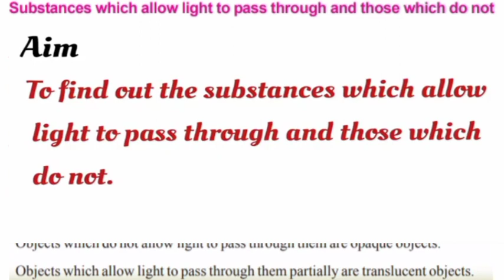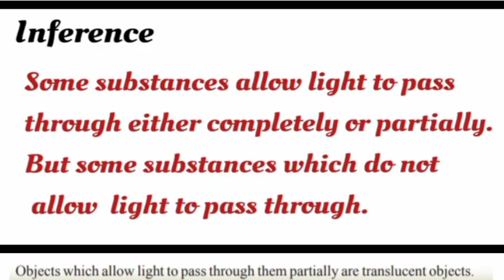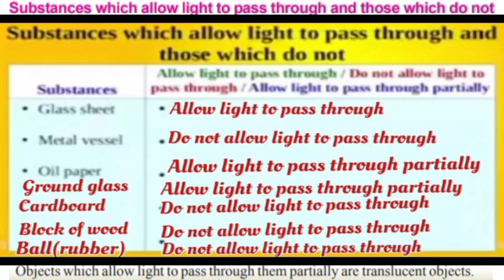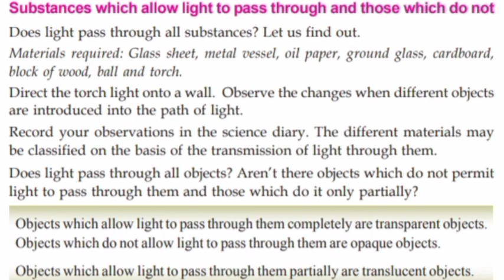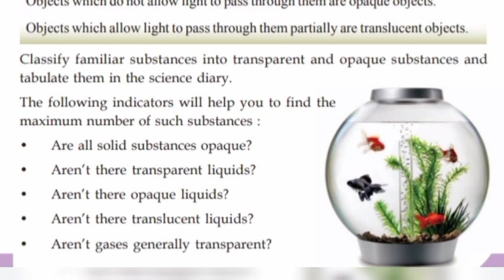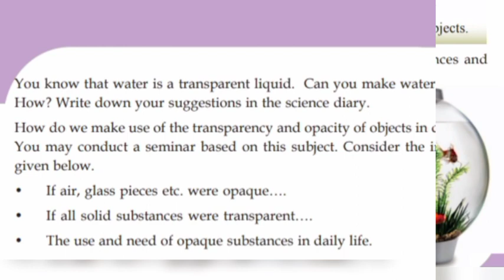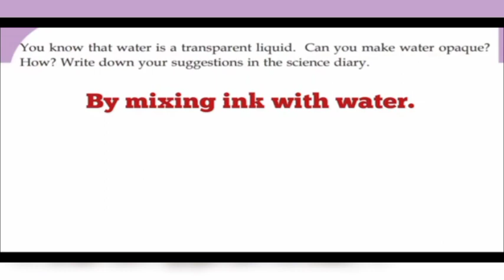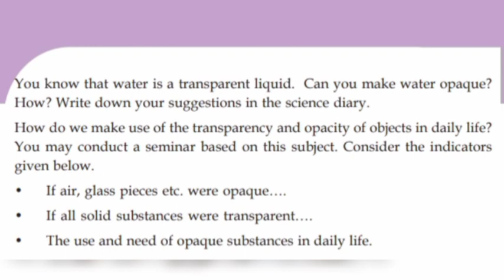5th STANDARD BASIC SCIENCE CHAPTER 3-(PART-2)KERALA SYLLABUS